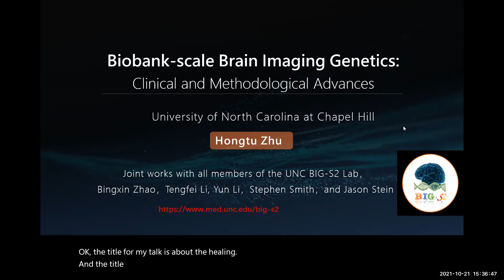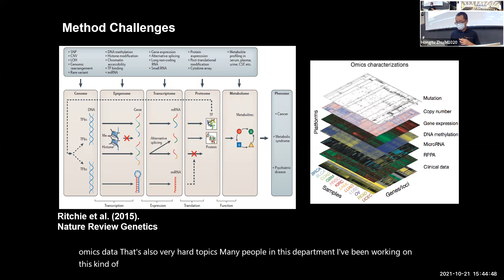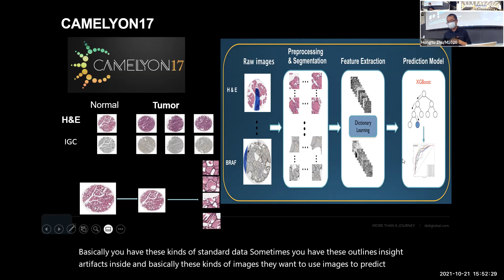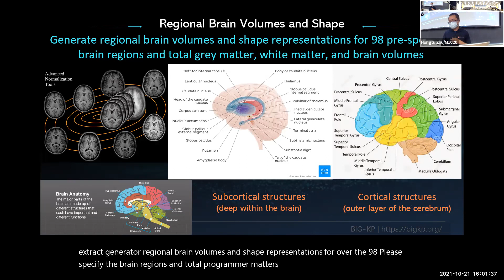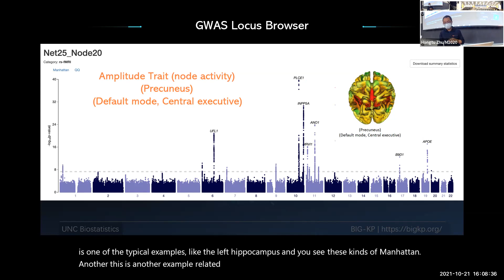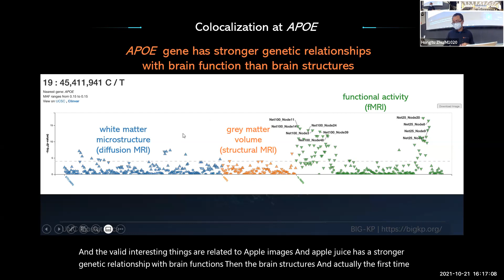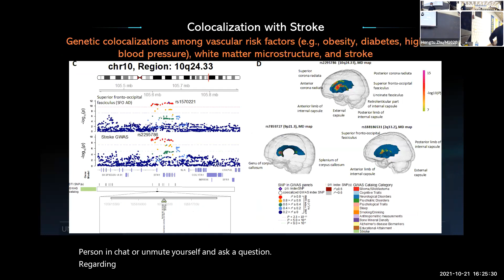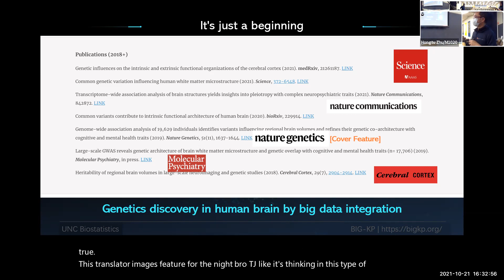Michigan Biostatistics Seminar: Hongtu Zhu, PhD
Michigan Biostatistics presents a seminar with Dr. Hongtu Zhu
Challenges in Biobank-scale Brain Imaging Genetics

Recently the UK Biobank study has conducted brain magnetic resonance imaging (MRI) scans of over 40,000 participants. In addition, publicly available imaging genetic datasets also emerge from several other independent studies. We collected massive individual-level MRI data from different data resources, harmonized image processing procedures, and conducted the largest genetic studies so far for various neuroimaging traits from different structural and functional modalities. In this talk, we showcase novel clinical findings from our analyses, such as the shared genetic influences among brain structures, functions, and the genetic overlaps with a wide spectrum of clinical outcomes. We also discuss challenges we have faced when analyzing these biobank-scale datasets and highlight opportunities for future research. This presentation is based on a series of works with members in the BIG-S2 lab of the University of North Carolina at Chapel Hill. Our results can be easily browsed through the Brain Imaging Genetics Knowledge Portal (BIGKP)